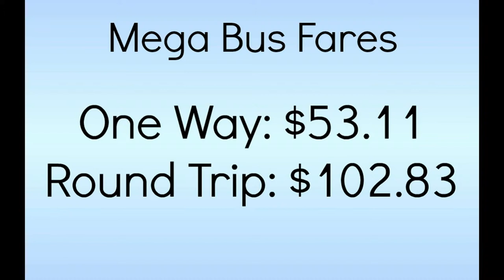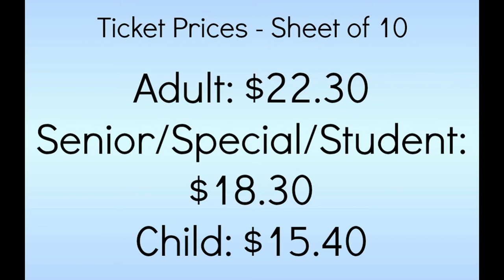Belleville Bus Terminal